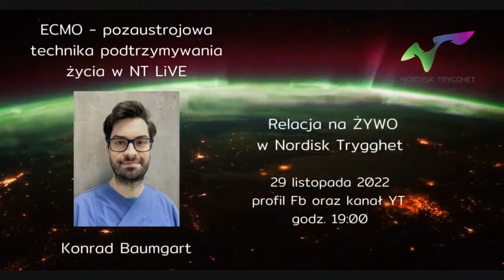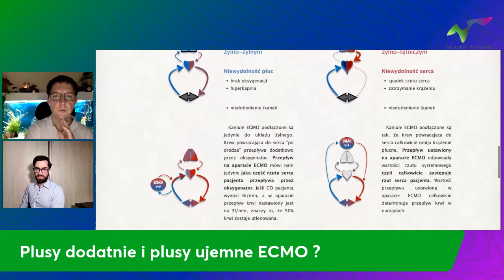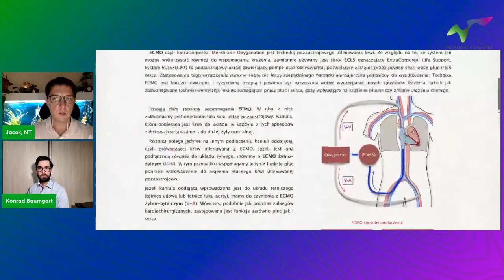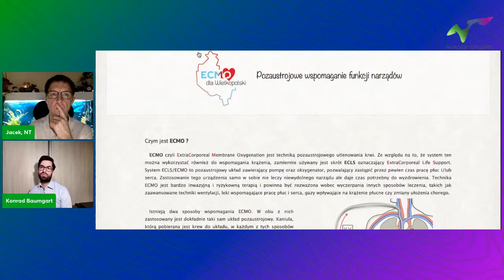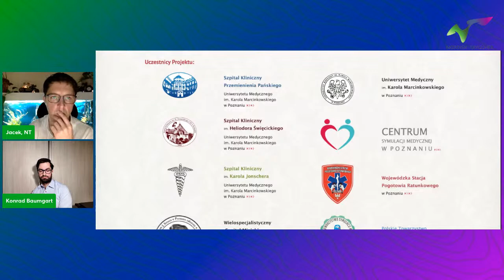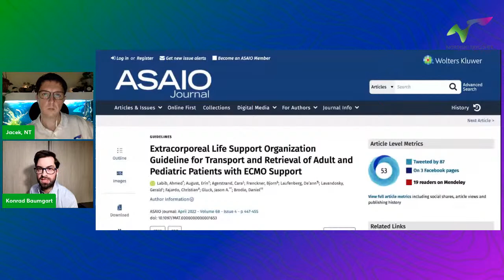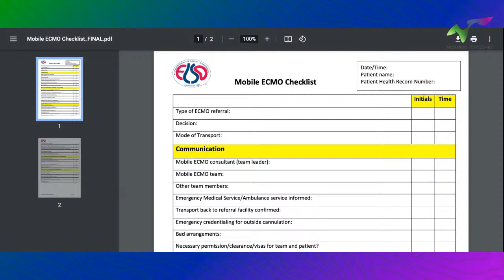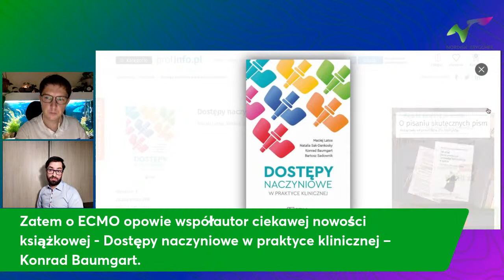Konrad Baumgart - ECMO w NT LiVE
Szanowni  Widzowie

Zapraszamy Państwa do 78 odcinka NT LiVE, w trakcie którego kontynuowaliśmy rozważania o ratownictwie medycznym, medycynie ratunkowej oraz nieco więcej o intensywnej terapii.

Tym razem tematem przewodnim było ECMO - Extra Corporeal Membrane Oxygenation czyli Pozaustrojowa Oksygenacja Membranowa. W ogromnym skrócie pisząc, jest to technika pozaustrojowego natleniania krwi i eliminacji z niej dwutlenku węgla.

Zaproszenie do rozmowy w NT LiVE na temat ECMO przyjął Pan Konrad Baumgart - pielęgniarz, specjalista pielęgniarstwa anestezjologicznego i intensywnej opieki. Od 11 lat pracy zawodowej związany z kardioanestezjologią oraz instruktor technik kursu ECMO prowadzonego przez Uniwersytet Medyczny w Poznaniu.
Bardzo się cieszymy z faktu, że zaproszony gość przybliżył nam kwestie stosowania ECMO, zarówno w postępowaniu przedszpitalnym oraz w specjalistycznej opiece szpitalnej. Gdyż jak się okazuje, obszar pozaustrojowych technik podtrzymywania życia i mobilnej intensywnej terapii, jest jednym z głównych zainteresowań naszego gościa.

W trakcie audycji przeprowadziliśmy mały konkurs w którym można było wygrać naprawdę fantastyczną nagrodę   Szczegóły związane z tą kwestią przedstawiliśmy w trakcie audycji a wyniki konkursu znajdują się na naszym facebookowym profilu NORDISK TRYGGHET.

Audycja została nagrana  29 listopada o godzinie 19:00 na naszych facebookowym profilu oraz kanale Nordisk Trygghet
na YouTube.

Życzymy Słuchaczom dobrego odbioru :)
Pozdrawiamy najserdeczniej
Zespół Nordisk Trygghet
oraz Współorganizatorzy